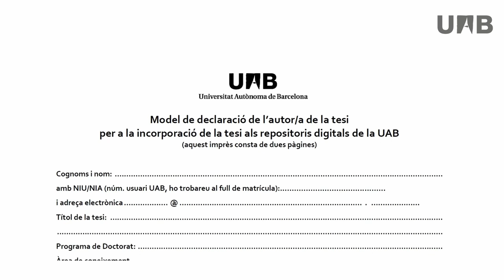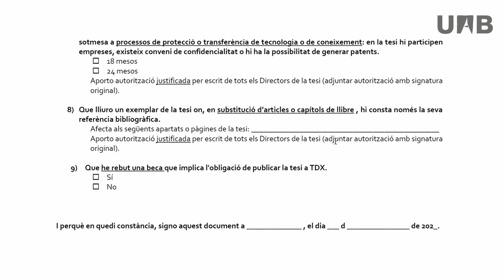Tesis por compendio de publicaciones - La editorial no da permiso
Qué hacer cuando una editorial no permite incorporar ninguna versión de los artículos en una tesis por compendio de publicaciones.